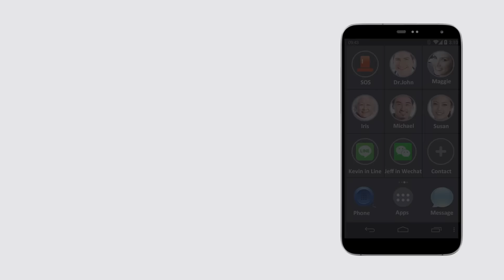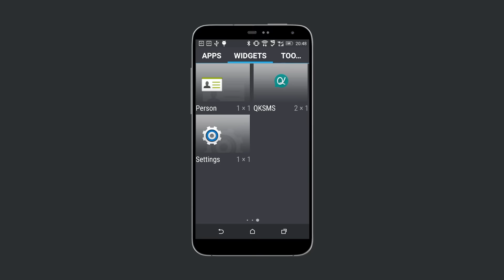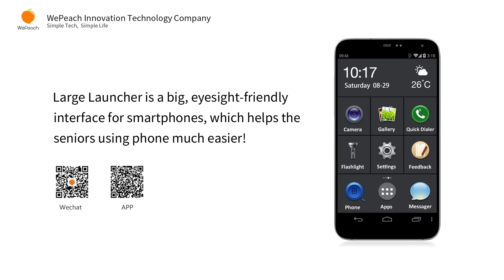Large Launcher Introduction Video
Large Launcher is a big, eyesight-friendly interface for smartphones, which helps the seniors using phone much easier!  It is designed for seniors with large button, font, and color coded.